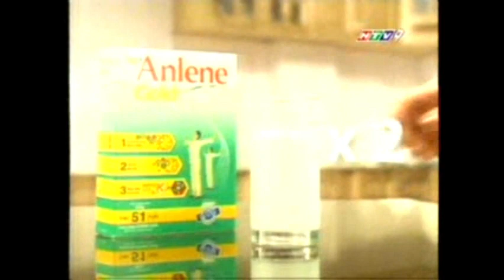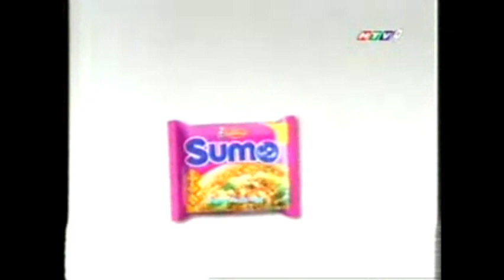Quảng cáo trên HTV9 năm 2007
TVCs on HTV9 in 2007

Source: Google Video Archive

Skype: phuthienst1